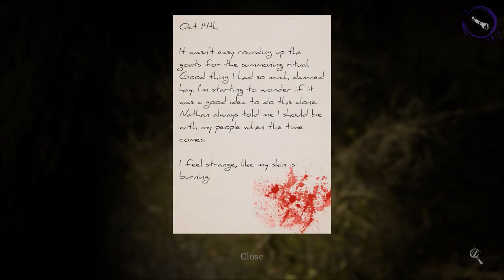Demon Goat Lady is Angry | Devour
Who knew summoning demons could go wrong?